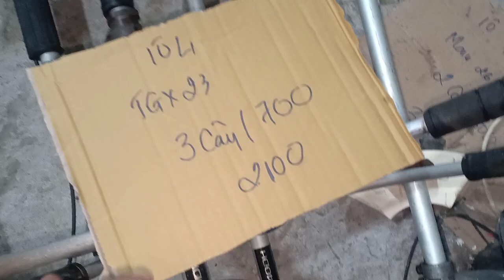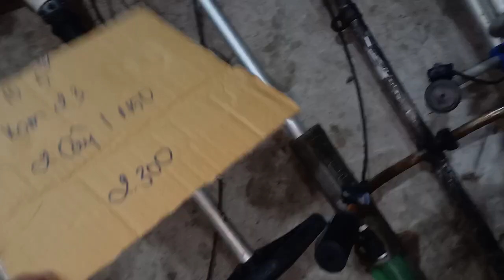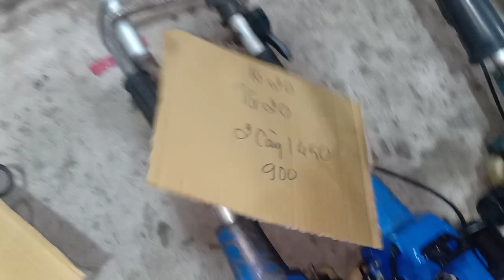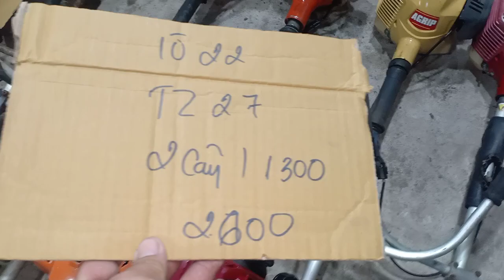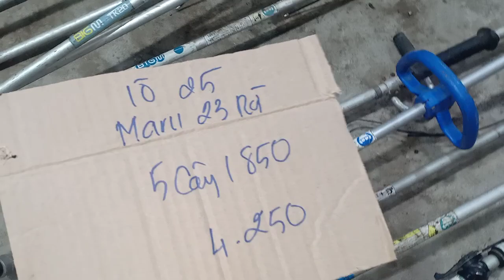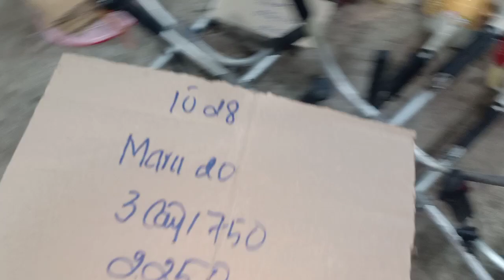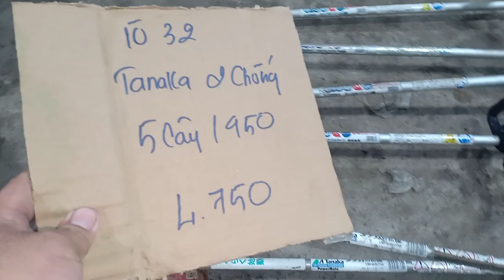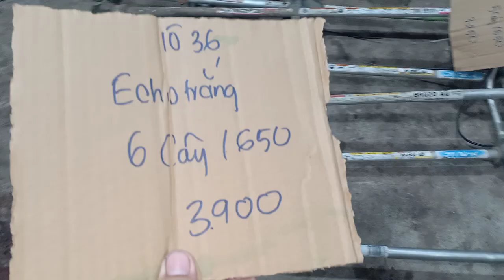30/10 (buổi tối) Mitsubishi Tl kommatsu maru kiorit tanaka kawasaki zalo 0946 626 585